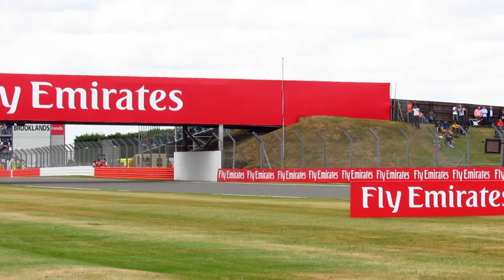Dom's Vlog - Ep 68 (F1 Silverstone 2017}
Hello everyone it'sJustDom! In this video you can watch my experience at Formula 1 Silverstone 2017!

Welcome to JustDom, I'm a you-tuber that does vlogging and gaming videos, I try to make them as funny as I can with my unique editing twist, expect to see videos multiple times a month with the odd live stream chucked into the mix also.

Series - Dom's Vlog's
E; 68
P; 09/10/2018